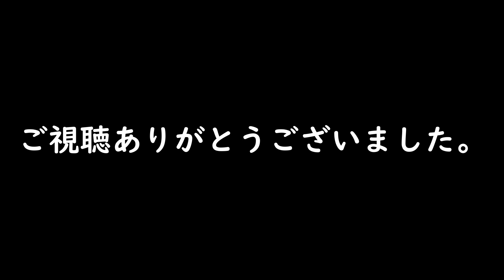［4月の尺メバル］早々の企画倒れか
4月の尺メバル！！
毎月の企画物と目論んでいた尺メバルシリーズw
しかーし‼︎
現状の微妙な空気感。。。緊急事態宣言が全国に。。。
ん〜。一旦考える。とりあえず考える。
さて、どうにかなったのか？